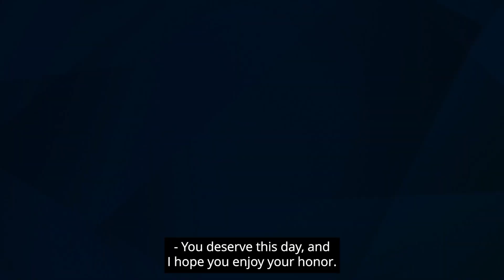Mike Hebert - Howell of Fame Winner 2024